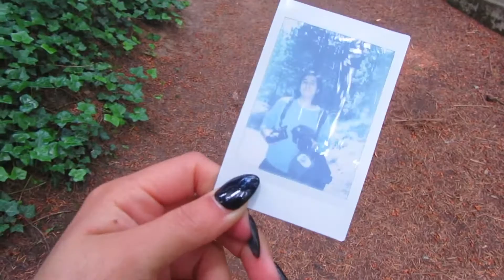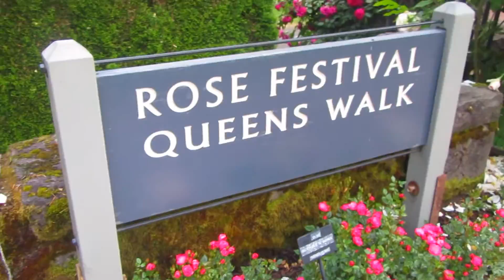TRAVEL VLOG #2 || Portland, Oregon|| Life With Emm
Hi lovelys! Here is day 2 of our little adventures in this wonderful city!